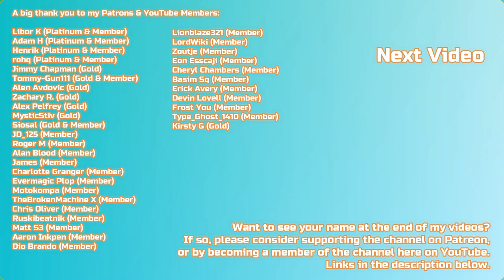Bloodborne Full Platinum Walkthrough - 16 - Ailing Loran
Welcome to my full platinum walkthrough for Bloodborne.

In this series of videos I'll walk you through the entire process of getting the platinum trophy in this amazing game. There will be commentary throughout so you will know what to do at all times.

In this sixteenth part we enter our fourth Chalice Dungeon, Ailing Loran. We are after two things in here, the Beast Claw weapon and Bastard of Loran x2.

Trophies:

Blood Gem Master - Acquire an extremely precious blood gem.

All items picked up and trophies earned during the video:

00:00 Oil Urn x1
02:13 Shining Coins x4, Molotov Cocktail x2 & Quicksilver Bullets x3
03:31 Blood Vial x3 & Tomb Mould (4) x1
04:54 Ritual Blood (4) x1
05:52 Ritual Blood (5) x1
09:01 Scurrying Beast
13:12 Scurrying Beast
13:37 Ritual Blood (4) x1
14:51 Molotov Cocktail x2
15:33 Tomb Mould (4) x2 & Ritual Blood (4) x2 & Odd Fire Damp Blood Gem (5) x1
17:07 Beast-possessed Soul (Boss Fight)
22:08 Frenzied Coldblood (7) x1 & Ritual Blood (4) x1
24:41 Beast Claw (Weapon), Ritual Blood (5) x3 & Coldblood Flower Bulb x5
25:55 Pungent Blood Cocktail x1
27:38 Quicksilver Bullets x3
28:51 Oil Urn x2
30:20 Quicksilver Bullets x2 & Blood Vial x3
30:46 Frenzied Coldblood (7) x1
31:04 Oil Urn x2
34:49 Blood Vial x2
35:01 Blood Vial x3
35:23 Ritual Blood (4) x4
36:05 Blood-starved Beast (Boss Fight), Blood Gem Master Trophy & Ailing Loran Root Chalice
42:30 Ritual Blood (5) x1 & Bolt Paper x1
46:22 Blood Vial x4 & Bolt Paper x1
46:54 Quicksilver Bullets x4
47:23 Bastard of Loran x2
50:02 Scurrying Beast
50:38 Arcane Haze x?? (Purchase)
51:49 Clean Up

PSN: BenG32